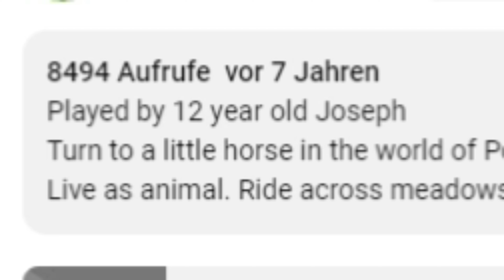DELTA FORCE wird CRINGE? & Battlefield 2042 Halloween Event kommt!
News die sich gewaschen haben.

 / kristhegamerlp

 / ktgkris

ADDE MICH UM ZUSAMMEN ZU SPIELEN:

►PSN: ID: KTGKrisYT